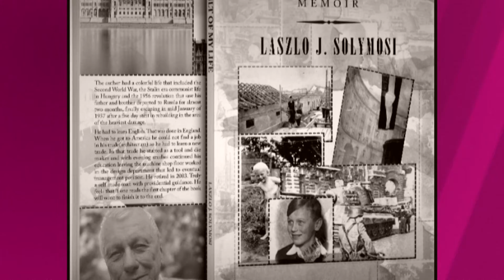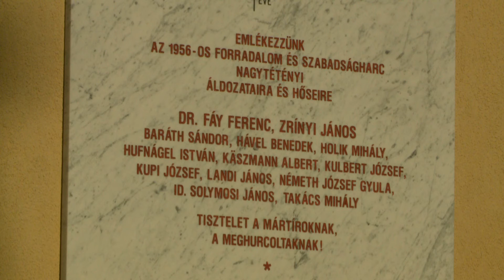Egy különleges történet 1956-ból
Dindi István helytörténész egy váratlan amerikai megkeresésből kibontakozó, különleges, kerületi vonatkozású 1956-os történetet osztott meg a stúdióban.